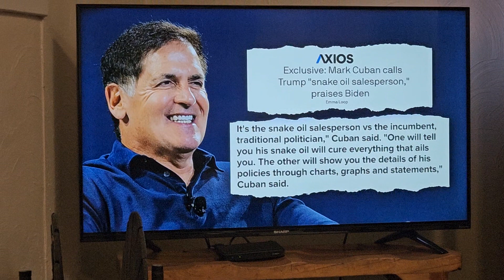Mark Cuban snake oil salesman